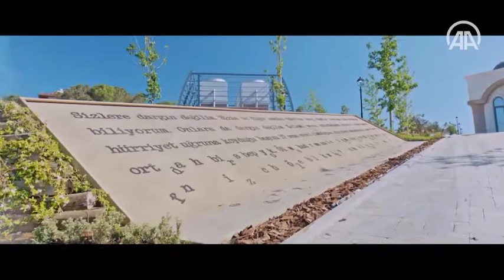40 Bin Çeşit Bitki Türü Ekildiğini Unutmayalım!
91c564e4e78367e84b4f72747ac81ac8.mp4